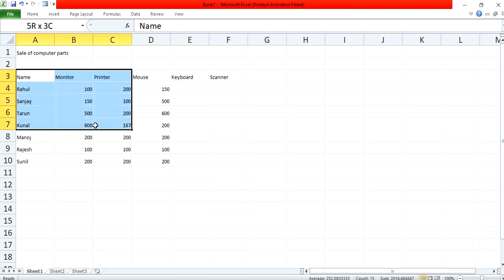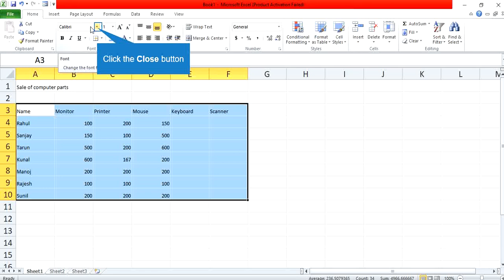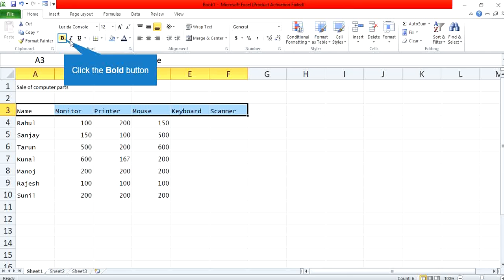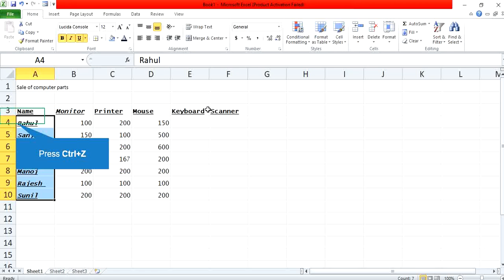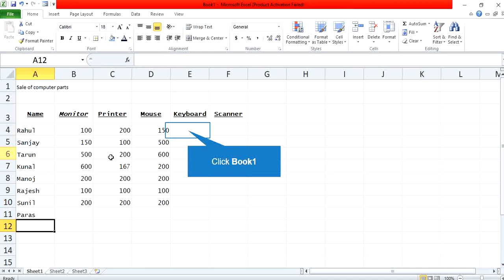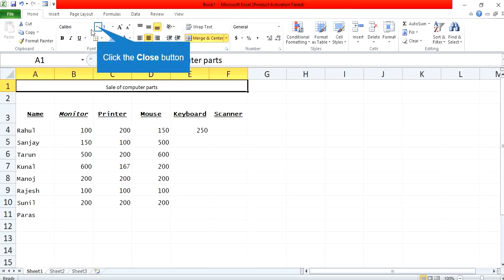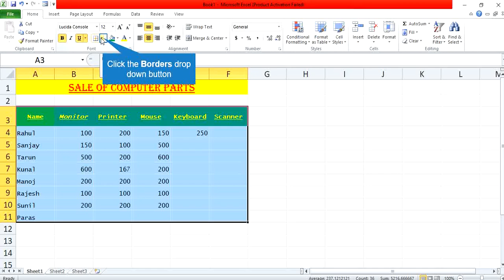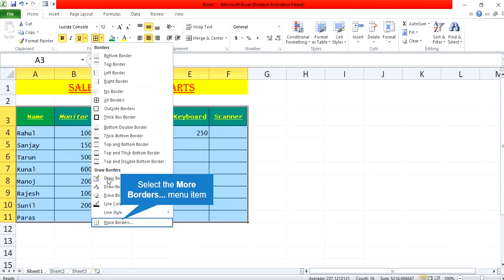Formatting a Worksheet in MS EXCEL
In this video you are going to learn about formatting in MS Excel. How to Change font style, font size, Bold Italic and underline text, Setting the alignment, Merge and center option, how to change colour of cell and font in MS EXCEL, Adding border to worksheet in EXCEL